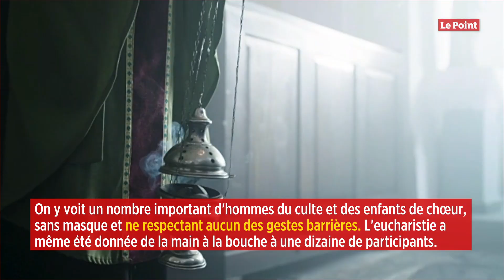Messe clandestine à Paris : les policiers priés de repartir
Entre 20 et 40 personnes, fidèles ou officiants, selon les rapports de la police parisienne, ont participé physiquement à une cérémonie illégale. La mansuétude de la préfecture de police (PP) à l'égard des contrevenants est incompréhensible : seul l'organisateur de la messe a été verbalisé.